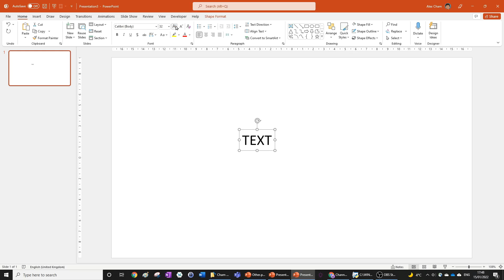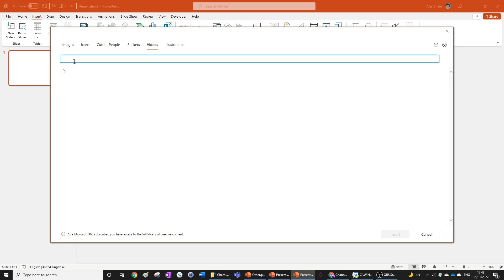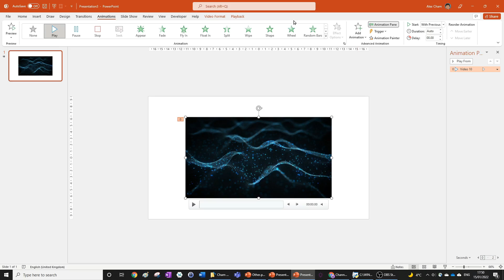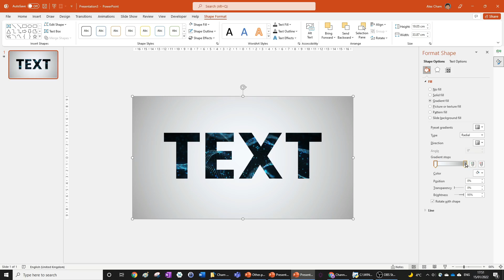EASY Motion Video Text Animation FX in PowerPoint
Learn how to give text a video fill to create a super easy motion video text FX.

EASY Motion Video Text FX in PowerPoint

Software used: Microsoft PowerPoint Office 365

Presenter: Alex Cham

Like this video, if you found it helpful and instructive and also to show me the content you enjoy!

🔸 PowerPoint Tutorials
🔹 PowerPoint Animation
🔸 Beginner PowerPoint Tutorials
🔹 One Minute PowerPoint Tutorials
🔸 Easy PowerPoint Animation
🔹 Complex PowerPoint Animation
🔸 Text Animations in PowerPoint

The information applies to the Microsoft PowerPoint 365 version. It may apply to other previous versions, but a fully updated version of PowerPoint would work the best.